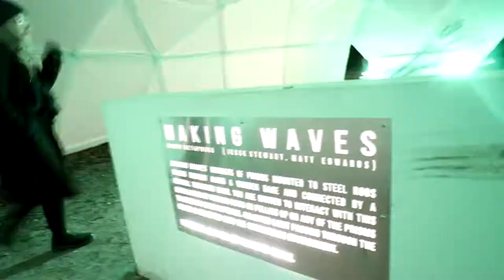TORONTO WINTER LIGHT SHOW! (toronto vlog)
VLOG #356 - We stop at Ontario Place to see the Toronto Light Show or light festival or whatever...twas fun!